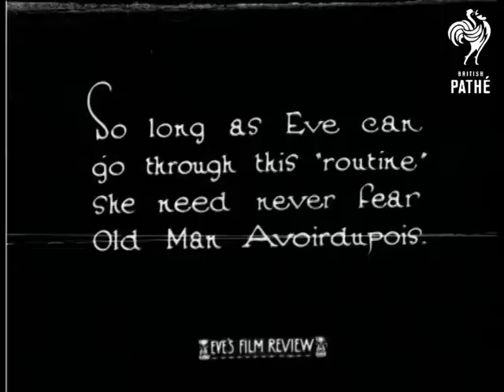Indian Rubber Muscles (1928)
No title.

Miss Reita Mugent (according to paper records) performs an "Indian Rubber Muscles" dance.  Dance includes acrobatics, cartwheels, high-kicks, C/U of Reita winking at the camera, balletic turns, etc.  There is an unusual  top shot of Reita walking on her hands which seems pretty saucy and voyeuristic.

An intertitle reads: "The all-revealing slow-camera proves that Miss Nugent shows perfect form in every action."  We see her spin in slow motion.  "So long as Eve can go through this "routine" she need never fear Old Man Avoirdupois."  Slow motion of part of the dance where Reita does a handstand and cartwheels, showing her legs, stocking tops and knickers.

Safety print only - original decomposed and destroyed.

Note: I think the correct spelling of Reita's name is Nugent.
 FILM ID:878.08